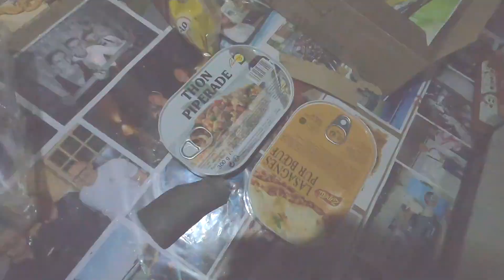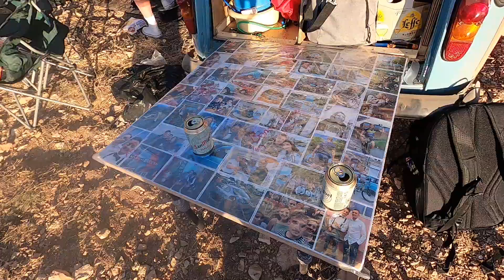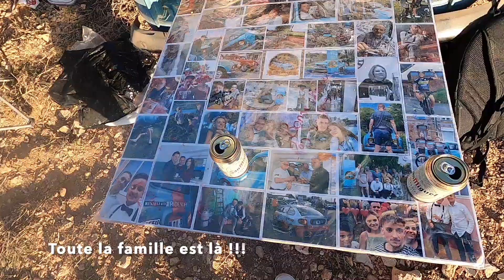4L TROPHY 2020 - Episode 5 - Liaison Boulaajoul et 1er Bivouac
Retrouvez l’épisode 5 de notre aventure 4LTrophy, au menu routes marocaine pour rejoindre le 1er bivouac!

Filmé avec

La team R4L